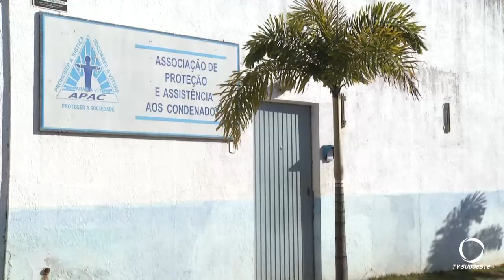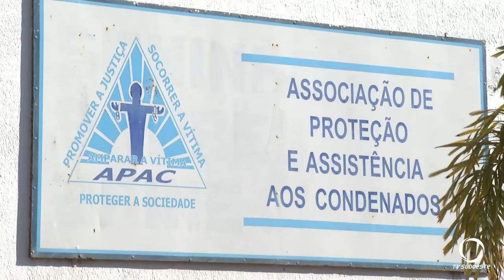Pato Branco e a APAC de PB firmaram estão em fase adiantada de negociação para doação de uma área